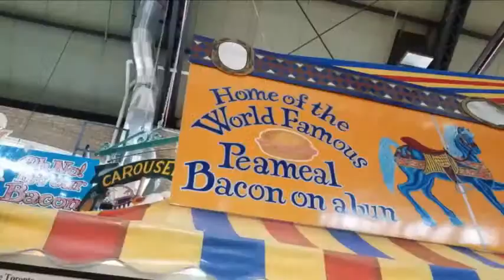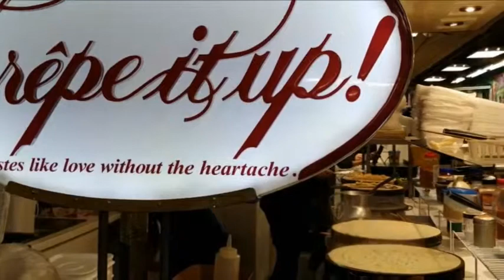ST . LAWRENCE MARKET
Did a little  filming  with my Phone today and the DJI OSMO .
Me and Mannie Carvalho are Foodies  so we always have a great time in the Market  .

According to National Geographic, St. Lawrence Markets ranks in the global top 10 food markets.  That's an amazing recognition and on Saturday mornings, you can really see that come to life in front of you.  I know SLM is open 6 days a week... for your first time, Saturday is the day you want to do it.